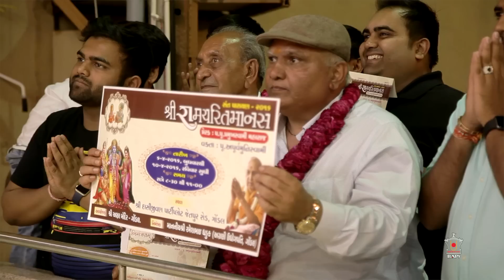Guruhari Darshan 4 Apr 2016, Sarangpur, India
Darshan of His Holiness Pramukh Swami Maharaj at BAPS Shri Swaminarayan Mandir, Sarangpur, India on 4 Apr  2016. Photographs can be viewed on the BAPS Swaminarayan website at: